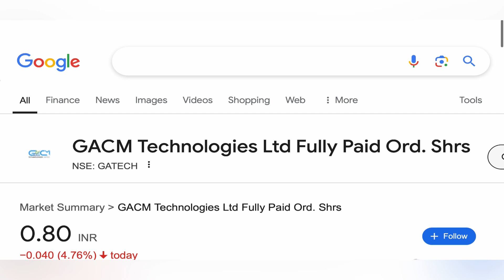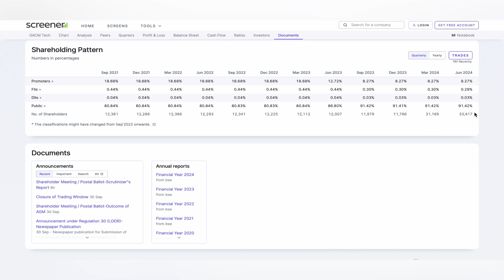GACM technology share target 🎯 GACM technologies share news | swing trading stock 7-10-24